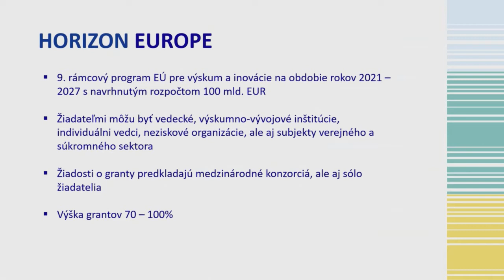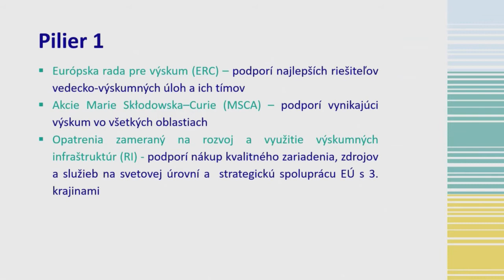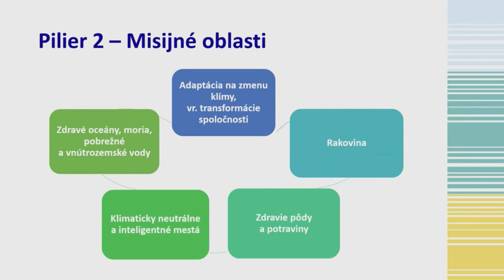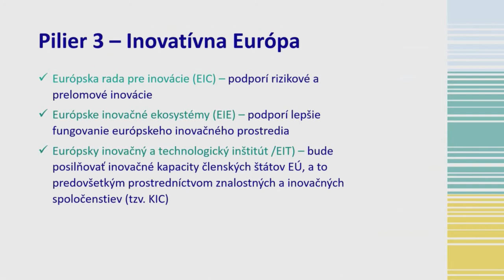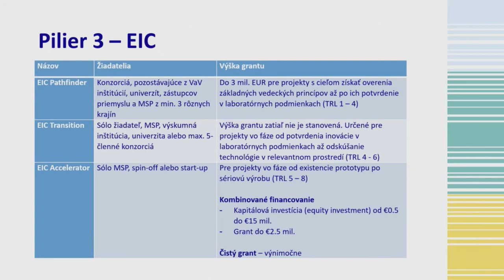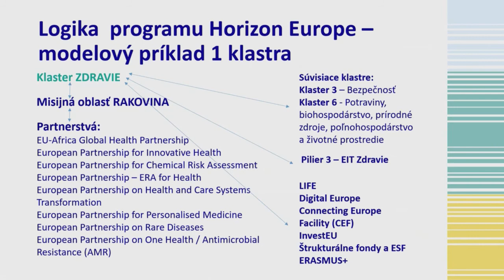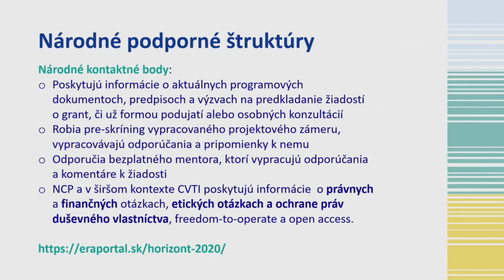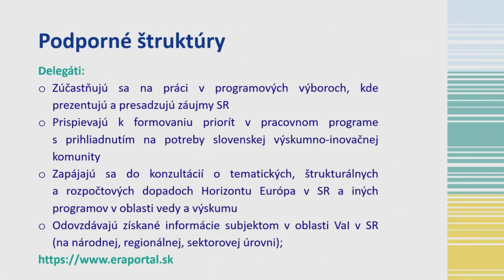COINTT 2020 - Horizont Európa: rozvoj inovácie a výskumu EÚ